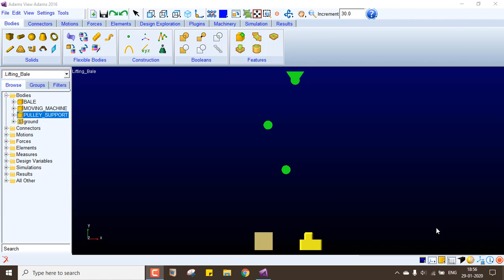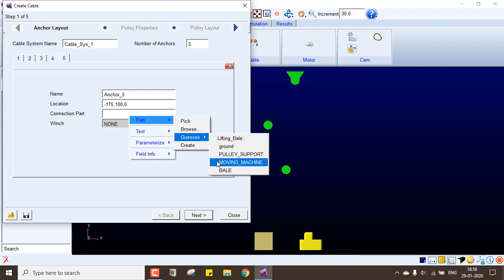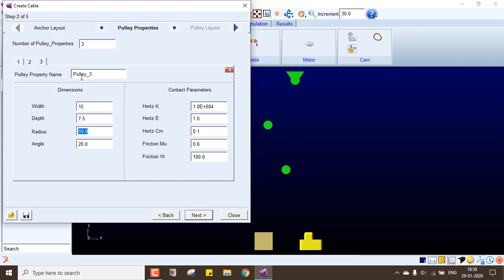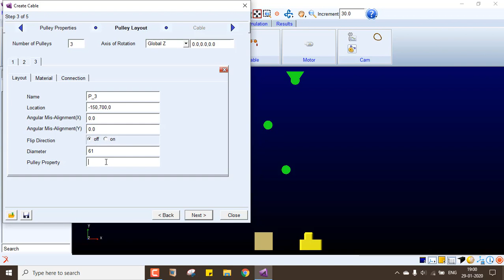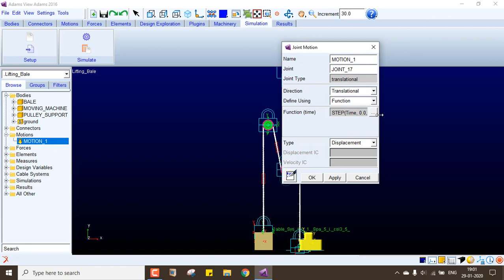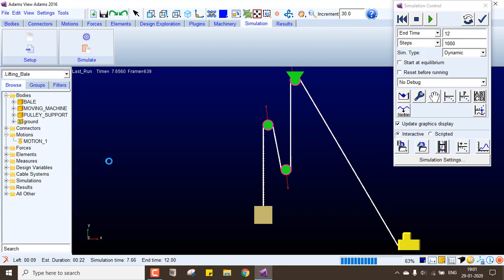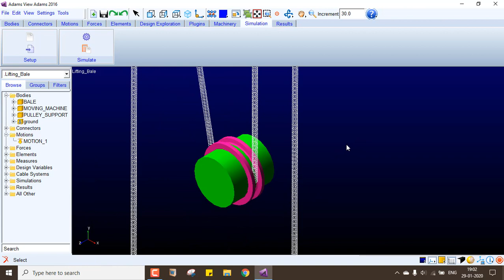Lifting Bale using Cable System in MSC Adams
This video is a simulation of how to work with cable system in MSC Adams